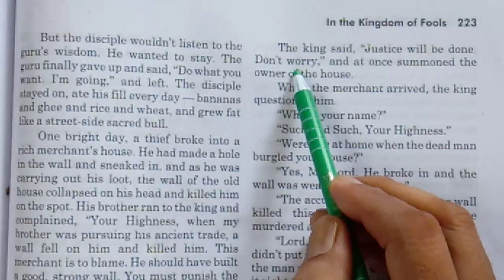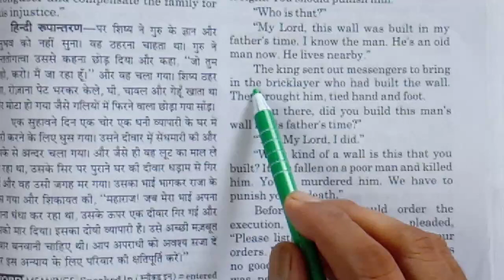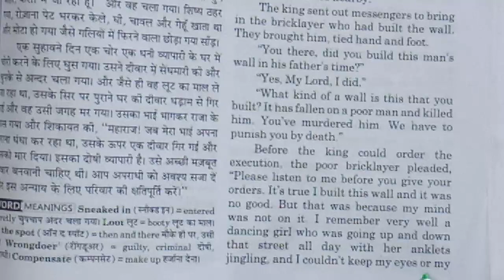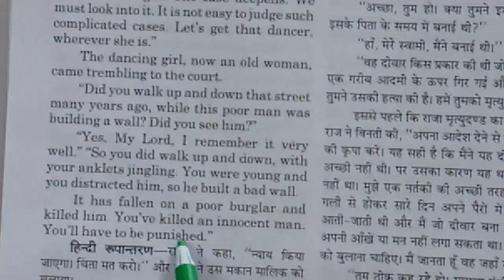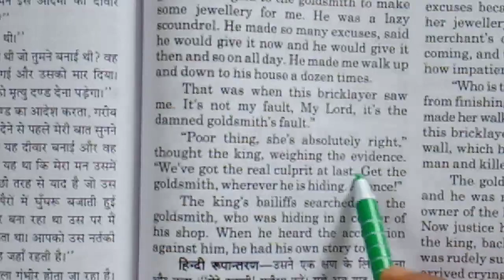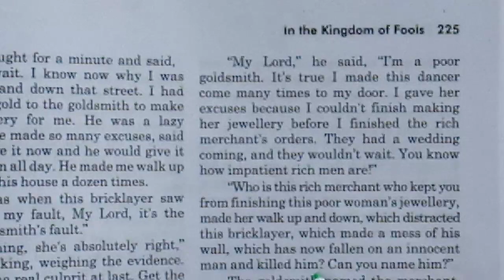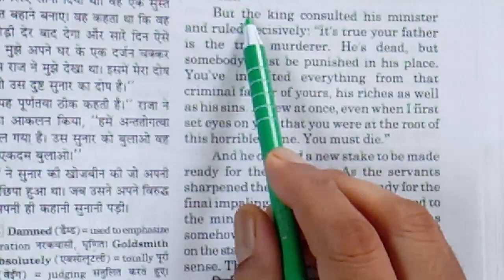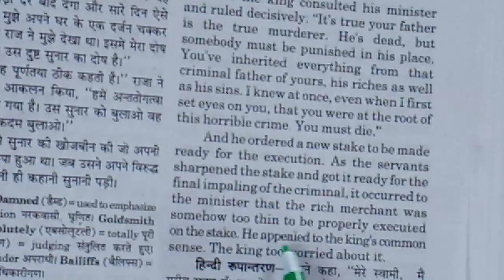In the Kingdom of Fools Class 9 | Moment chapter 4 Hindi Explanation | By D.N.Sir | Part 2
In this we shall teach the summary of 'In the Kingdom of Fools' in hindi.
Is video me mai aap logo ko 'In the Kingdom of Fools' ka hindi me summary btauga isliye video ko last the deke.
Cover topice is...
1.In the Kingdom of Fools
2 In the Kingdom of Fools question answer
3.In the Kingdom of Fools class 9
4.In the Kingdom of Fools extra questions and answers
5.In the Kingdom of Fools solutions
6.summary of In the Kingdom of Fools class 9
7.In Kingdom of Fools
8.summary of the chapter In the Kingdom of Fools
9.In the Kingdom of Fools class 9 ncert solutions
10. In the Kingdom of Fools in hindi